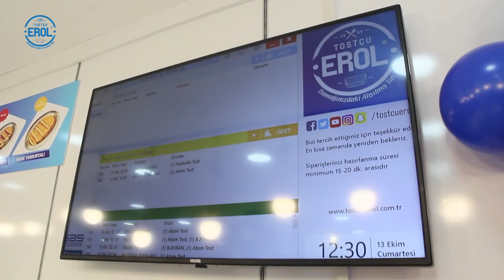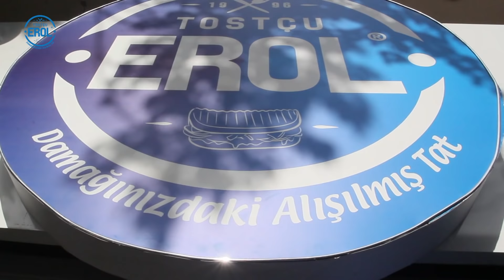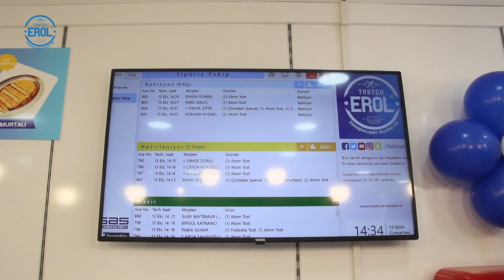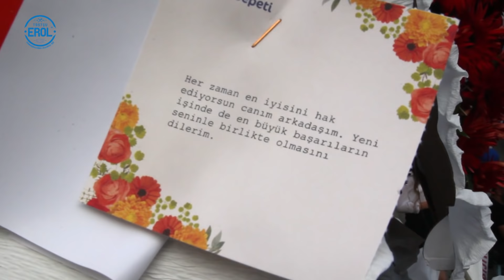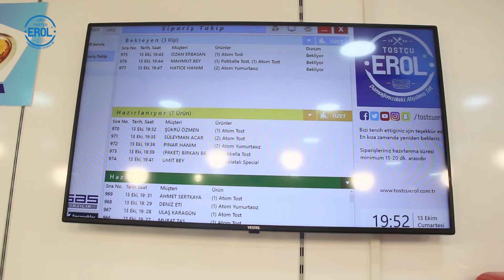Tostçu Erol Ankara Açılış (VLOG)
Türkiye'nin Online İlk Ve Tek Tostçusu , Tostçu Olarak Üniversitelere Ders Konusu Olmuş İlk Ve Tek Kişi

Adresimiz : Karagöz Mah. Torun Sok. 9/A Şahinbey Gaziantep

Son Sözümüz : YAKIN ÇEKİM ALABİLİR MİYİZ LÜTFEN ? -KESTİK..!